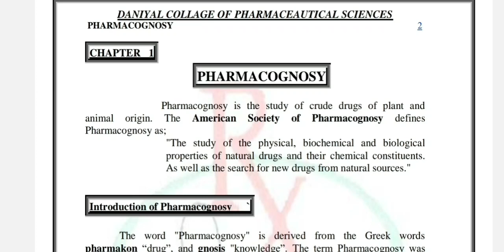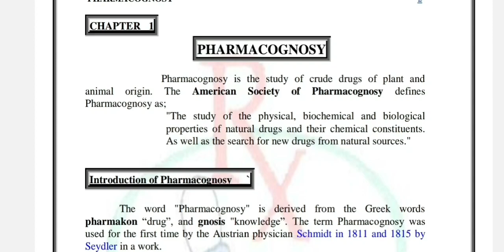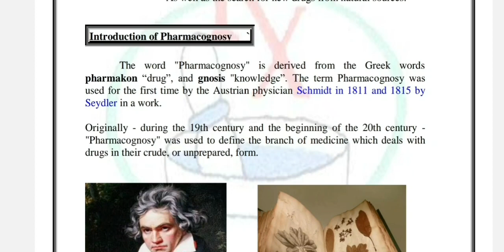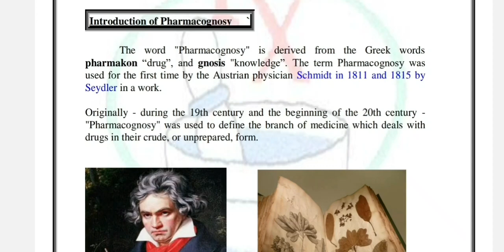class 01= Introduction to pharmacognosy/crude drugs/ pharmacognosy b pharmacy 1st year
p#bcategory